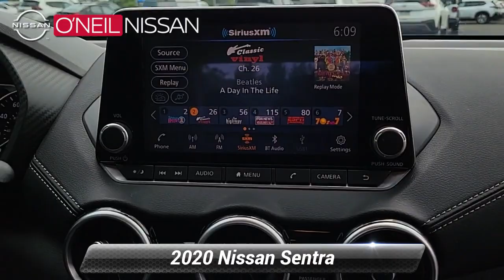Certified 2020 Nissan Sentra SV, Warminster, PA 23S134A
ONeil Nissan